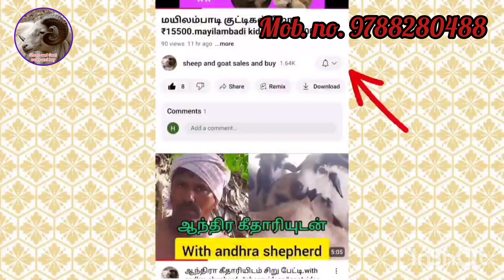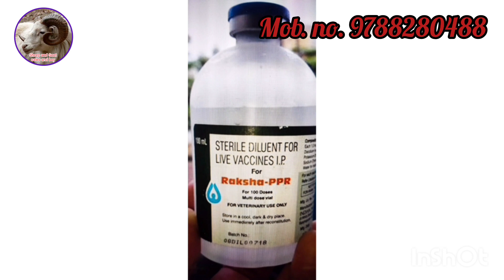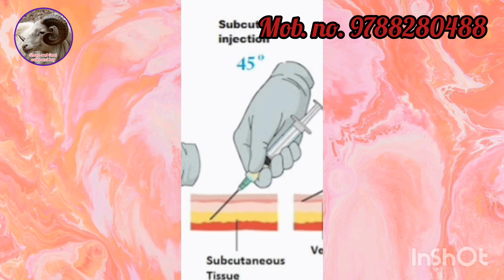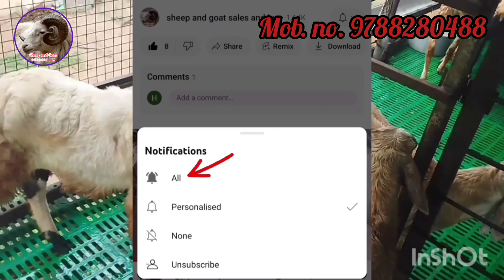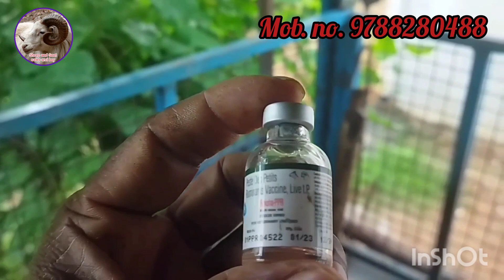PPR VACCINE.PPR தடுப்பூசி.போடும் போது கவனிக்க வேண்டியவை.